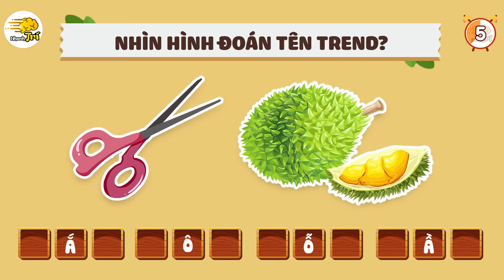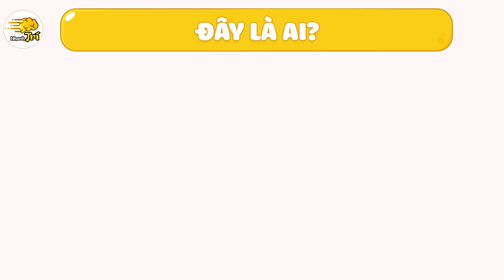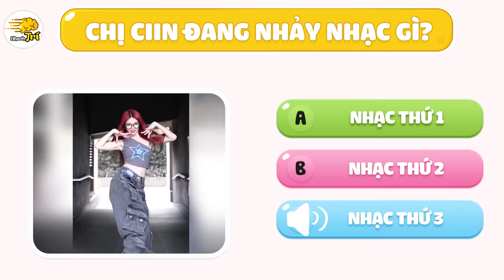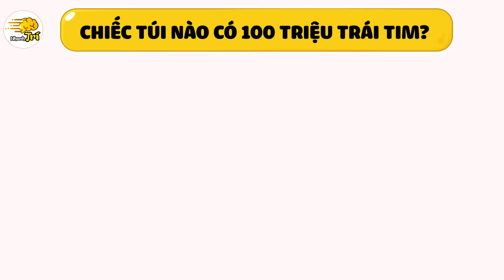♫ ĐOÁN 18 Thử Thách Ai Đang Hát Ai Đang Nhảy Mới Nhất 2023 Giúp Bạn Cắt Đôi Nỗi Sầu | Nhanh Trí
Nhanh trí chào các bạn  @@ hôm nay chúng mình mang tới video ♫ ĐOÁN 18 Thử Thách Ai Đang Hát Ai Đang Nhảy Mới Nhất 2023 Giúp Bạn Cắt Đôi Nỗi Sầu cực hay và thú vị, có 18 câu đố tương ứng với những bài hát hot trend nhất tiktok, những điệu nhảy lôi cuốn và cả những kiến thức thú vị về nhân vật trong ♫ ĐOÁN 18 Thử Thách Ai Đang Hát Ai Đang Nhảy Mới Nhất 2023 Giúp Bạn Cắt Đôi Nỗi Sầu. Nào hãy chơi vui vẻ nhé!

00:00 Mở đầu
00:23 đây là giọng hát của ai?
01:22 đâu là sở trường của Nobita?
02:02 hé lộ phần cuối
02:13 đây là hot trend tiktok nào?
03:16 ai đang nhảy?
03:48 ai đang hát nhảy?
04:30 nhìn hình đoán nhân vật?
04:55 ai rap đẳng cấp hơn?
05:46 ai đang nhảy?
06:24 đoán ai đang nhảy?
06:48 Ciin đang nhảy nhạc nào?
07:40 đoán đây là nhân vật nào?
08:34 chiếc túi nào đựng 100 triệu trái tim
09:07 Mr Beast phiên bản nào là thật?
09:33 đoán ai đang nhảy?
10:05 đoán ai đang hát?
10:48 ai có IQ cao hơn?
11:32 đoán ai đang nhảy?
12:01 đố biết đây là ai?